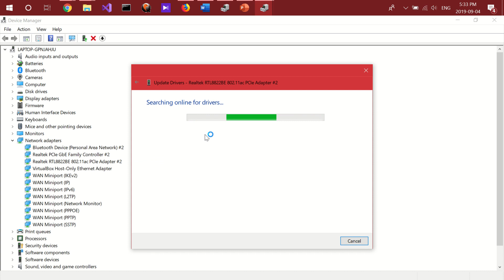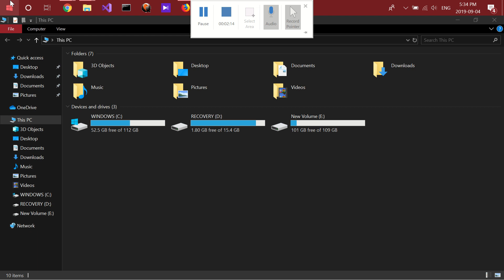How to fix HP laptop wifi issue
HP laptop wifi issue, how to resolve